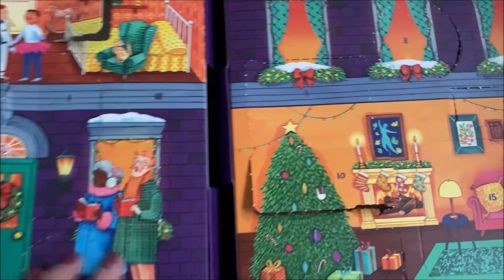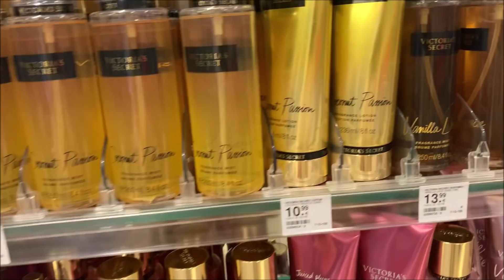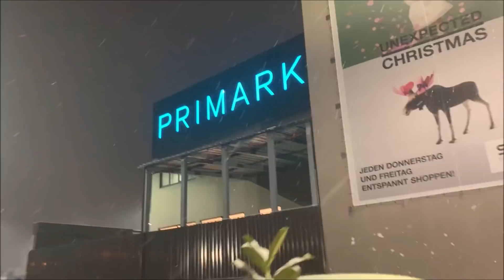VLOGMAS 13 - Operacija Primark